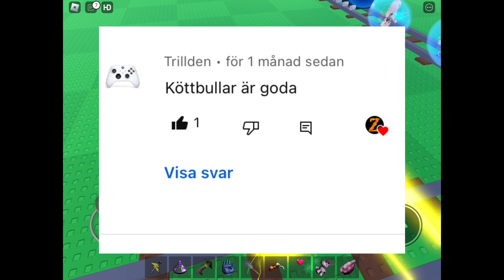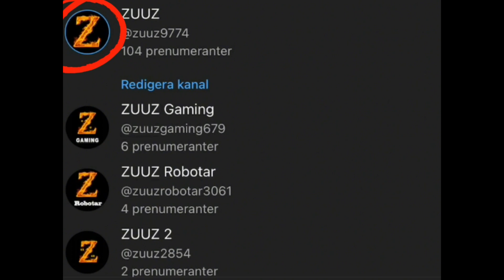Bygger på Latavra Torg del 8 (Q&A med ZUUZ)